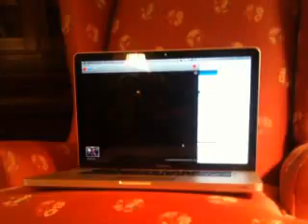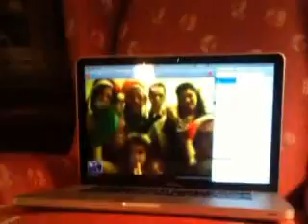Qik - Mobile video by Francisco Blanco-Silva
Streamed by Francisco Blanco-Silva in Greenville, SC. Qik is the fastest way to upload videos to YouTube from your mobile phone.